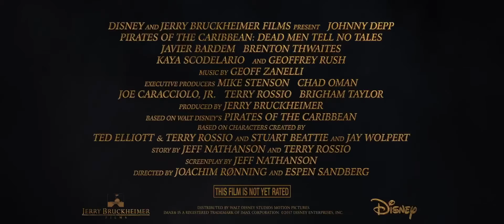Pirates of the Caribbean Dead Men Tell No Tales Extended Look